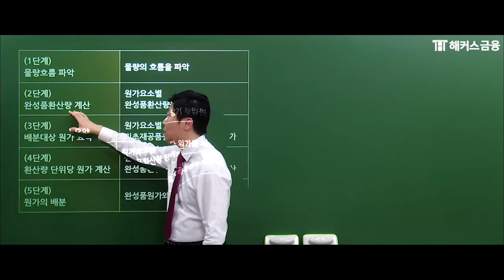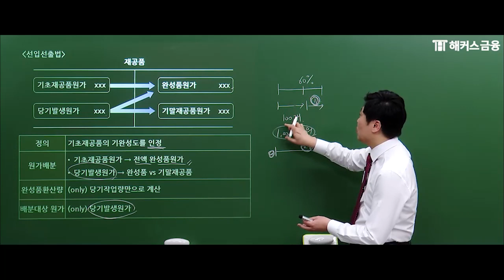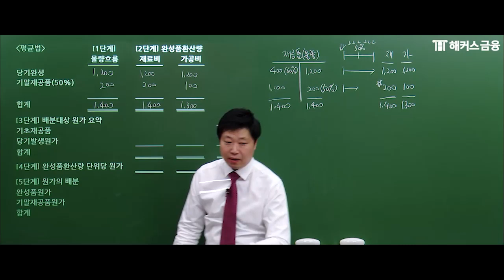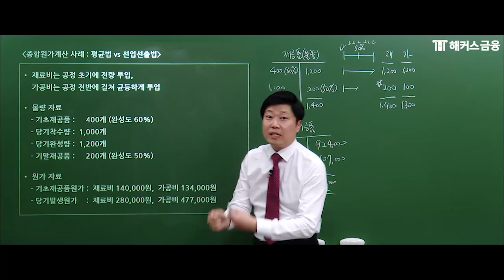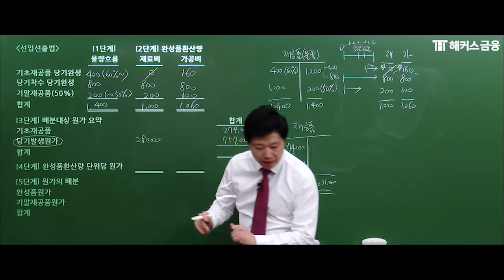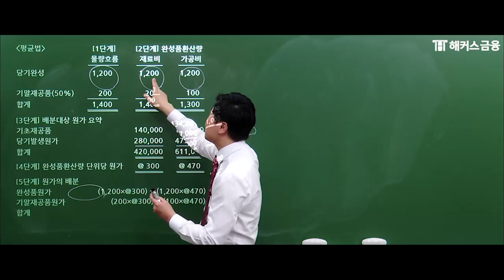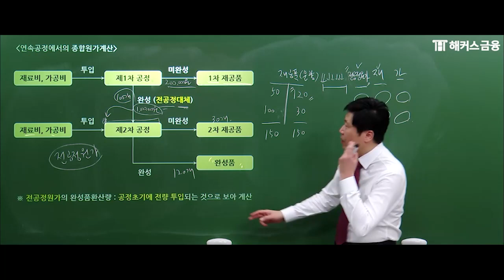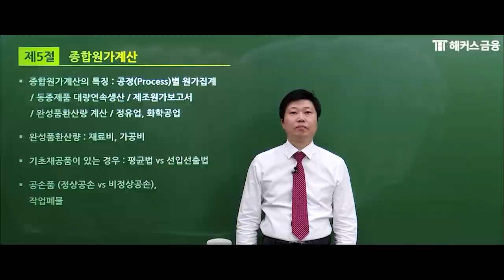전산회계 1급 이론 무료강의 공개 - 종합원가계산 2강ㅣ해커스금융 이남호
📚 합격만 하면 전산세무회계 강의 500% 환급!!
✨전산세무회계 인강 최대 5개월 무제한 수강!

1️⃣  해커스만의 전산세무회계 500% 환급패스 1️⃣
✔ 합격만 해도 100%환급, 미션달성하면 최대 500% 현금환급!
✔ 불합격해도 다음 시험까지 수강연장 무료!
✔ 7년 역대 베스트셀러 1위 교재 제공
✔ 기초회계+요약노트+빈출특강까지 모~두 무료제공!

1️⃣  전산세무회계 4개월 합격패스 1️⃣
✔ 최대 5개월 전산세무회계 무제한 수강!
✔ 안심 합격가능한 9종 혜택 제공!
✔ 초보자를 위한 기초회계강의 무료제공!

*베스트셀러1위 전산회계1급: 교보문고 취업/수험서 베스트셀러 1위 전산회계/세무 분야(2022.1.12, 교보문고 온라인 주간집계 기준)